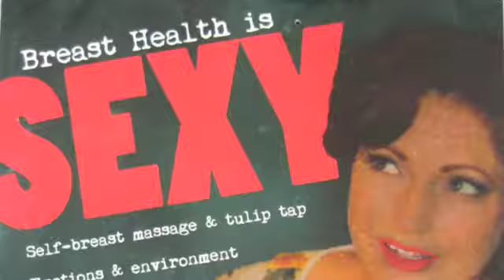Pink-Potato Episode 4